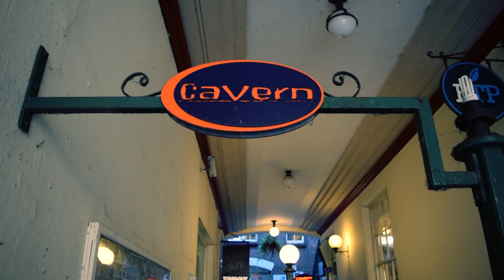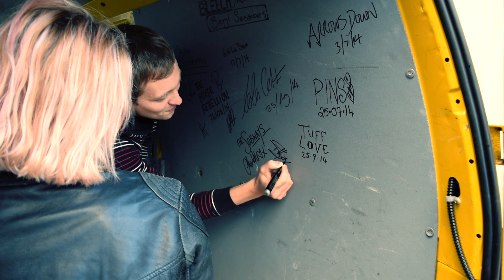Beryl Sessions: Bleech Presents - The Subways 'Taking All The Blame'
Taking All The Blame is a track off their brand new self titled album due for release Feb 2015.
you can get this track and the rest of PART 1 of the album for immediate download!